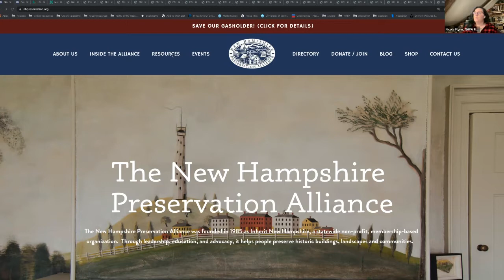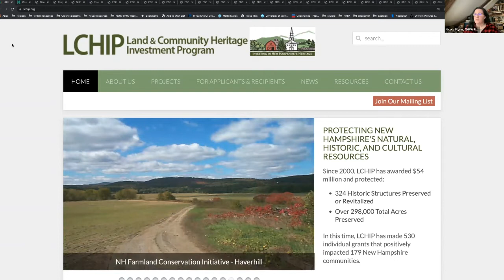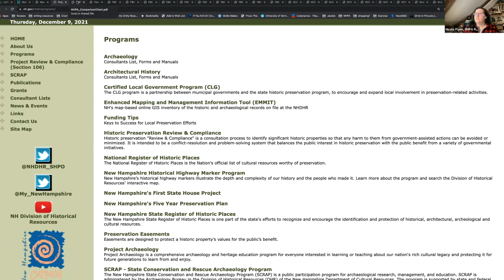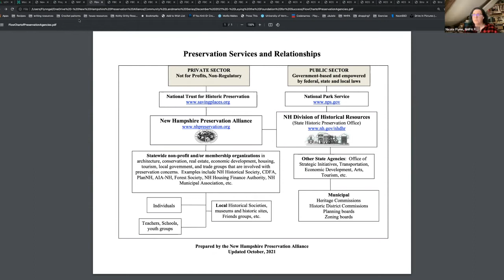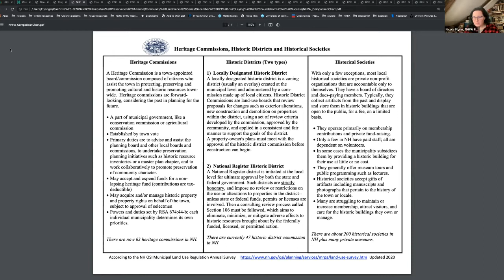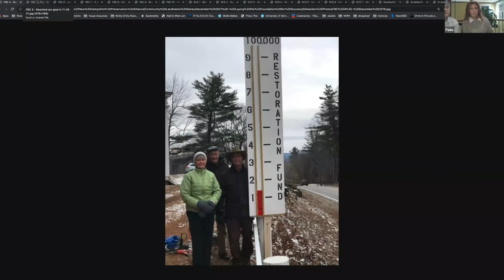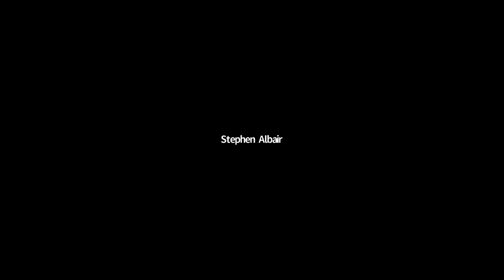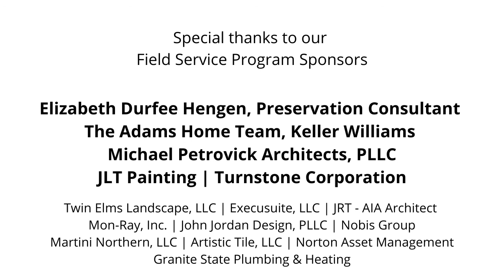Getting Started with Community Preservation Projects: Laying the Foundation for Success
Join this prerecorded session of N.H. Preservation Alliance staff and leaders of successful preservation projects to gather practical tactics and inspiration for your own preservation project. We’ll cover project development basics including:

- Assessment of historic structures
- Building your case for rescues, repair or rehabilitation
- Fundraising and communication basics, and
- Who’s who in historic preservation players and resources.

This informal session will offer opportunities for you to ask questions and share your ideas.